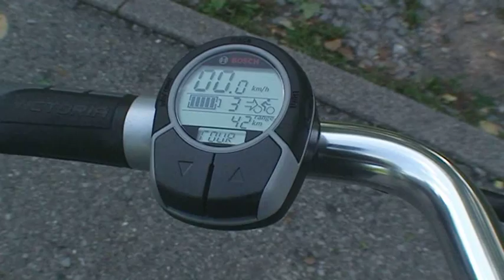ElektroBIKE Test des Victoria Mondeville Pedelecs